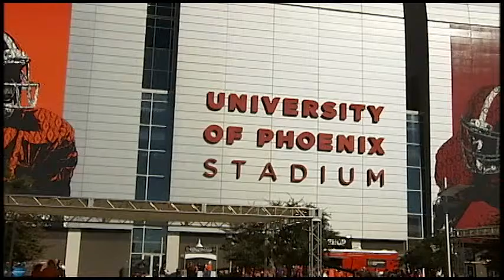2016 College Football Playoff National Championship Clemson Fans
College Football Playoff National Championship Clemson fans in Glendale, Arizona.